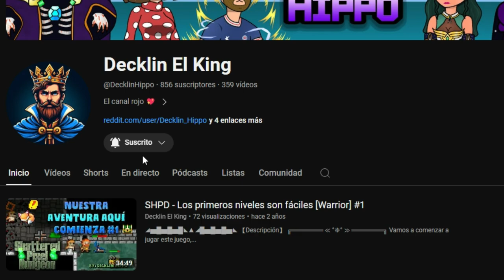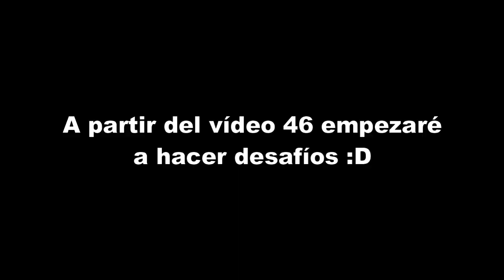5 K.O. con Momo Yaoyorozu🛡️😳[Parte 2] - My Hero Ultra Rumble Decko Gameplay (NC) #45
【Descripción】
Alguien que me explique que era lo que estaba bebiendo Momo? 🥴

¡Saludos! :D

jaja salu2